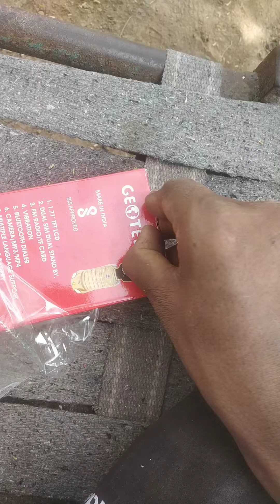Car Design Mobile Phone Unboxing